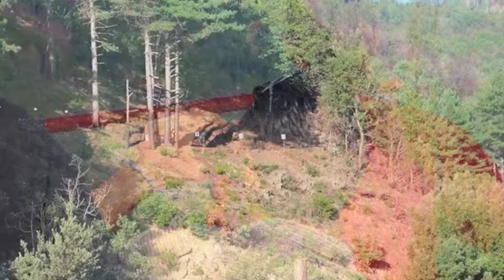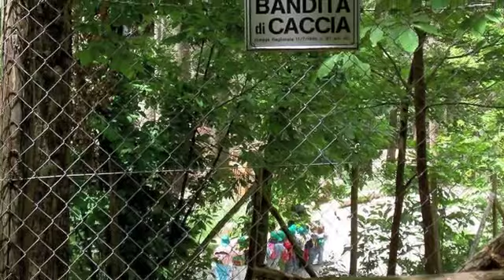CACCIATORI MOTTESI II° ''PANORAMICO''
Album video fotografico di ''PEPPE CALABRO'' II°  produzione C.P.R. Motta centro dir. Vittoriokatalano p.zza San Giovanni VERSIONE PANORAMKICO